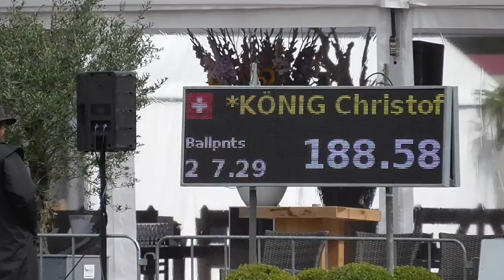Christof König Hindernisfahren